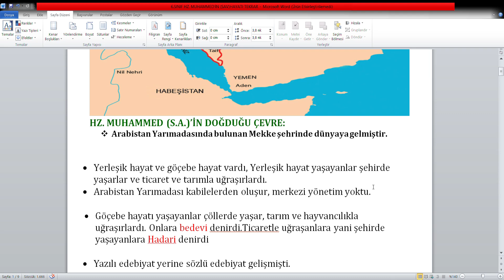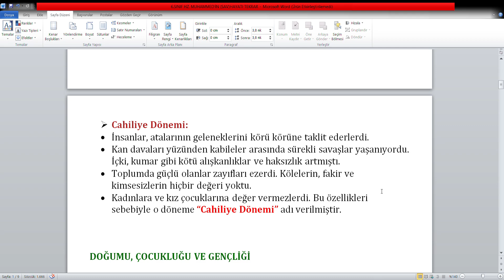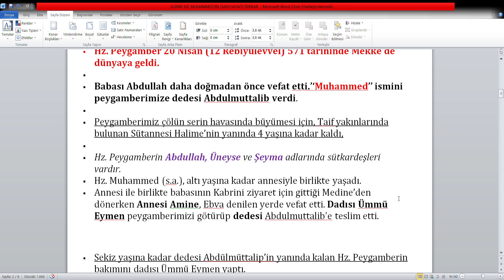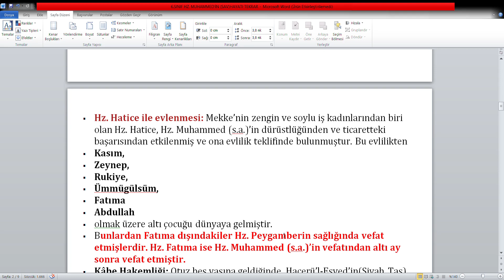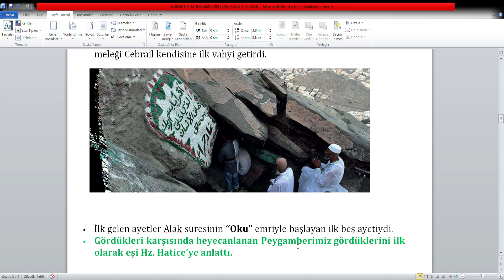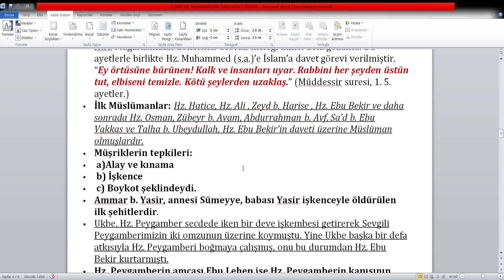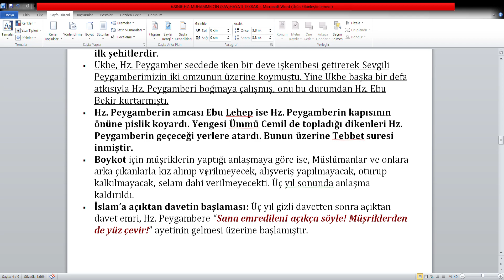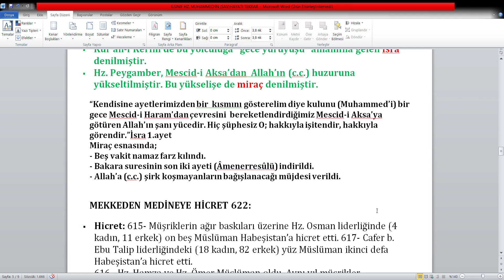6. Sınıf - Din Kültürü - Hz. Muhammed (SAV)'in Hayatı (1-Tekrar)